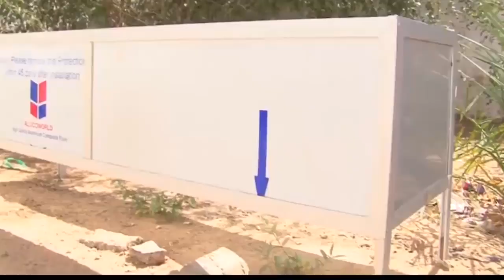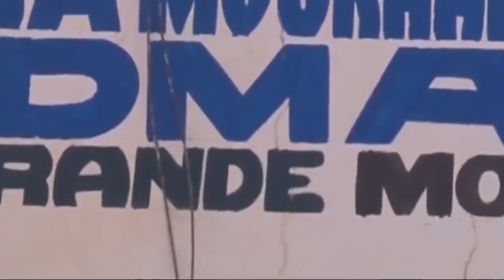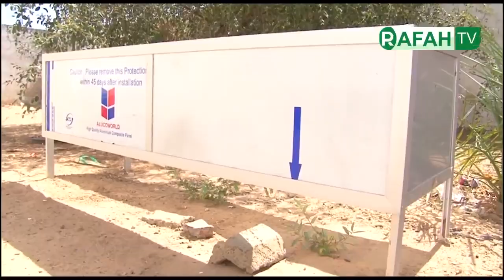A TOUBA LES MALFRATS S'ATTAQUENT AU TOMBES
VOL AU CIMETIERE DE BAKHIYA A TOUBA